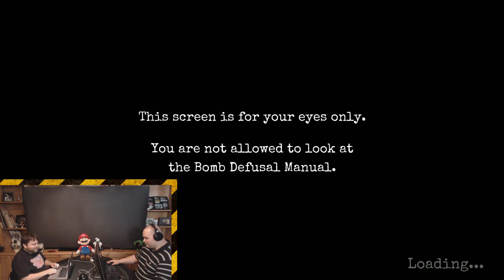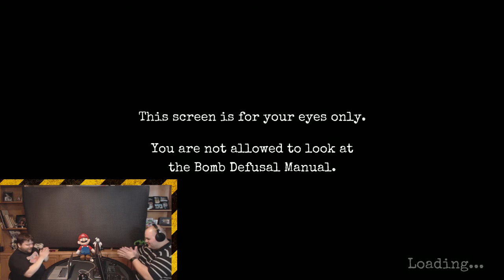Keep Talking and Nobody Explodes - Part 1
Brandon has the manual and Eric has the bomb! We have to keep talking to make sure no one explodes! Hence the games title. This game is awesome. See how well we do on Part 1 of Keep Talking and Nobody Explodes!